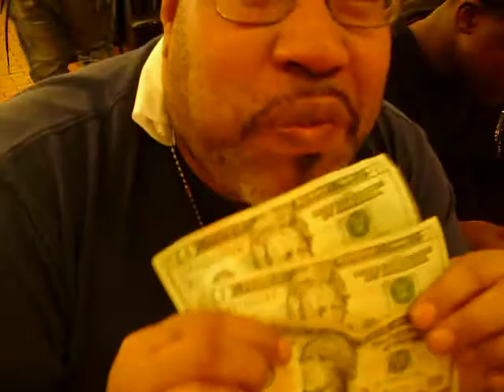JackAss LIVE!!!!!!!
yesssssssssssssssssss go go go go go